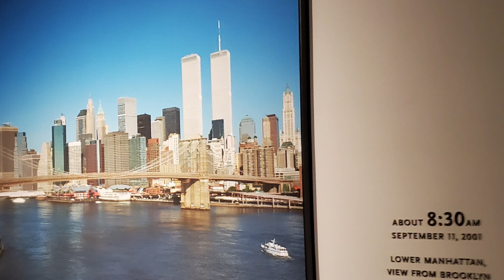Never Forget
Shot at the 911 Memorial and Museum in September of 2022. While visiting, I never felt such a range of emotions in one place. From the inspiration of seeing what New York had built to honor those lost in such a tragedy. to the sadness of the event. to pure anger towards the end. Being there. at this place. I have no words. If you ever get the opportunity... please go.
The music is "I Remember You" by David Fesliyan